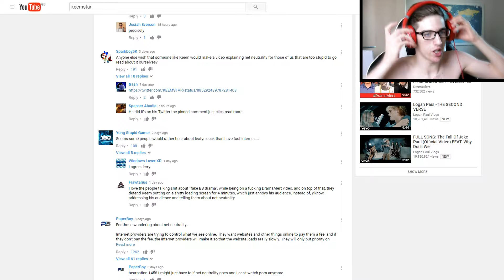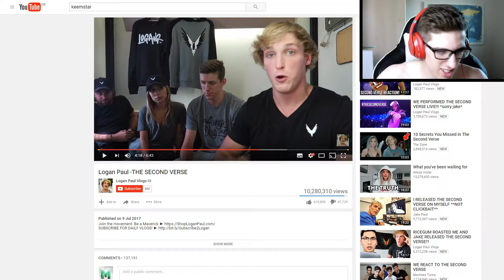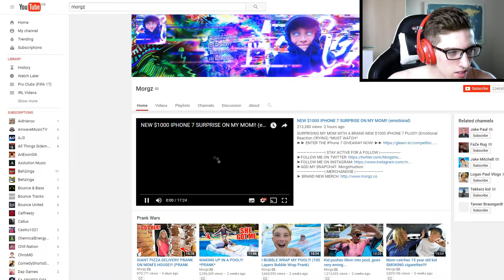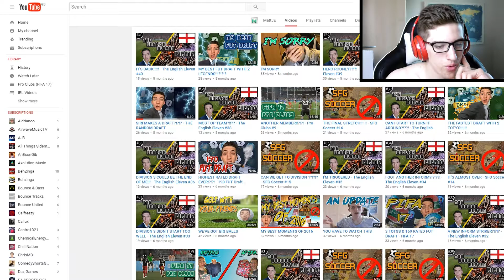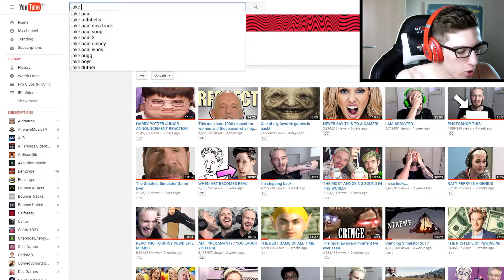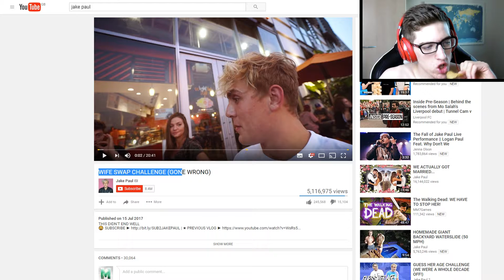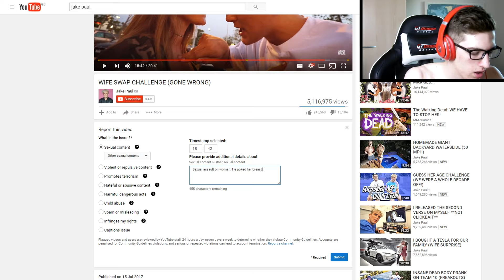THIS IS CLICKBAIT (Jake Paul, PewDiePie, Logan Paul, Morgz and Keemstar)